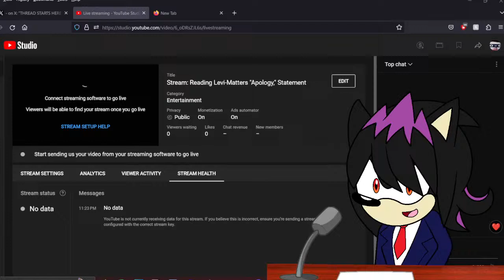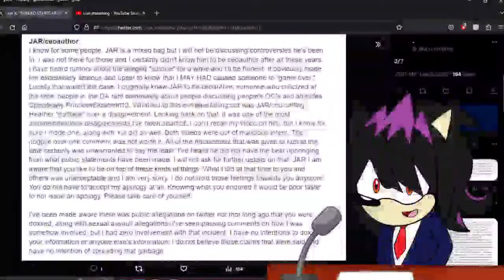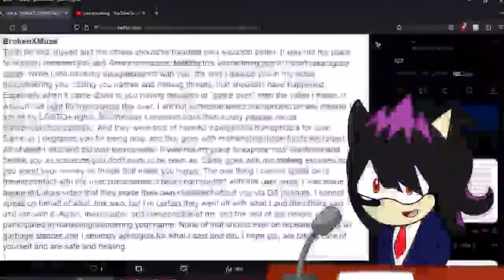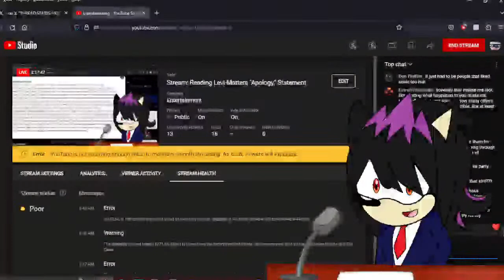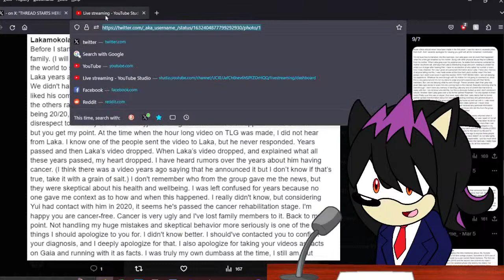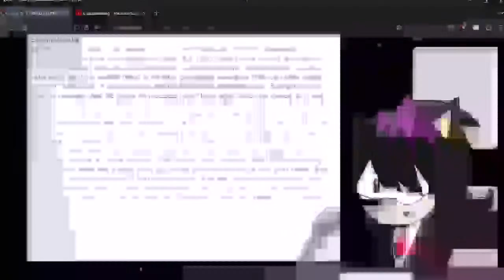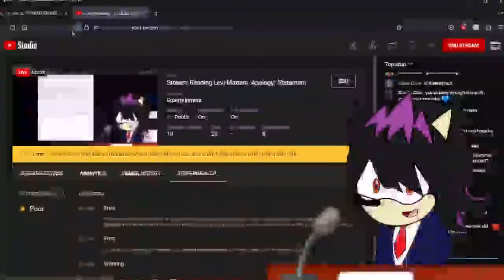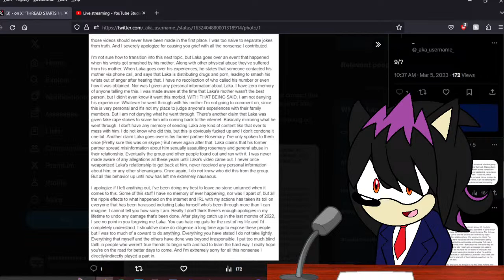Stream: Reading Levi-Matters "Apology," Statement Part One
Spoilers: It sucks harder than a college frat boy being left alone with a vacuum cleaner.

Same with stream quality, sorry I tried, I really did

Stream died so part two tomorrow because of course there is more for some reason